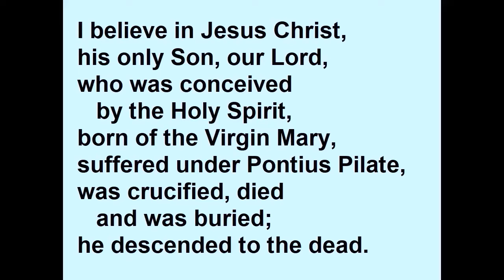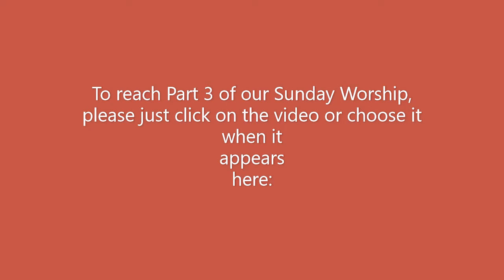Sunday Worship 24 April 2022 Part 2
Part 2 (of 3 parts) of our Sunday worship: a bible reading of John 20:19-31 and some thoughts on it, and the Apostles' Creed.